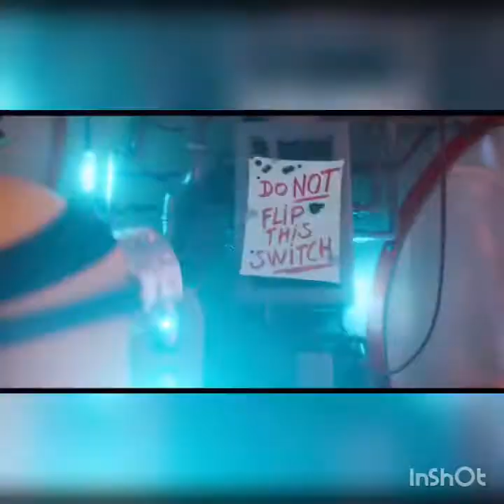I Put: The Best Day Ever SpongeBob in Minions Kevin Vs Scarlet Overkill's Fight-(Kevin Saves The Day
I Put: The Best Day Ever SpongeBob Song in Minions Kevin Vs. Scarlet Overkill's Fight! - (Kevin Saves The Day)